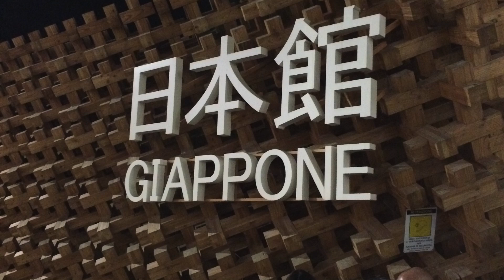Violetta flowers at Expo Milan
Flower artist Violetta

at Expo Milan